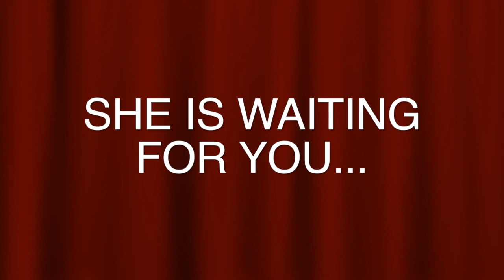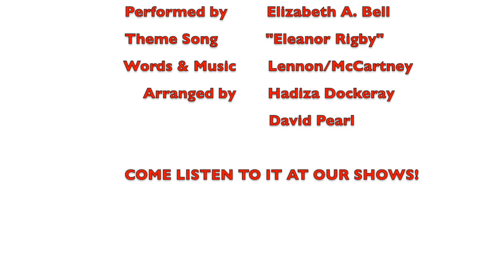Actress Elizabeth A Bell for Boundless Theater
Actress Elizabeth A. Bell recites the Boundless Theater (A Stage Without Borders) manifesto. Elizabeth is one of the protagonists of BT's first installation -  the play Eleanor Rigby Is Waiting written & directed by award-winning author David James Parr featuring a musical act by singer-songwriter Hadiza Dockeray and her band.
This April / May @ The Duplex Cabaret Theatre space in NY. For info and tickets

Boundless Theater is produced by multimedia production boutique Creative Point-On of entrepreneurs Daniela Pavan & Tommaso Cartia.

CREDITS:
Production & Editing by Creative Point-On
BT Manifesto Written by Tommaso Cartia
Performed by Robert Driemeyer
BT Logo Image by artist Marco Gallotta

Theme Song 'Eleanor Rigby'
Words & Music Lennon/McCartney
Arranged by Hadiza Dockeray & David Pearl